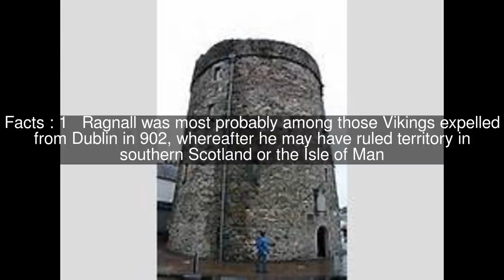Ragnall ua Ímair Top #6 Facts